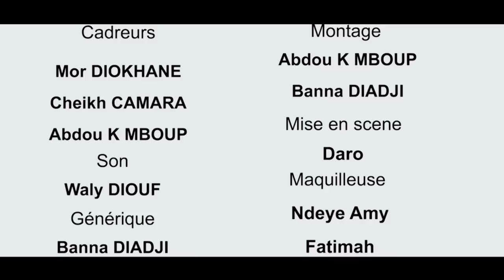Koor Gui ak Boy yi avec Maman Aicha Dinama nekh Episode 3